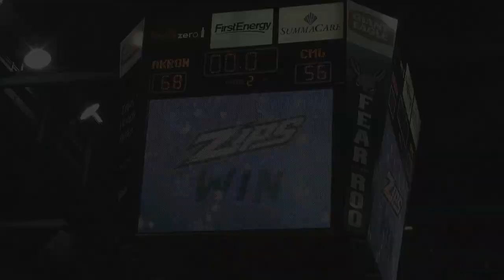Akron Zips Mens Basketball VS Central Michigan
Sartaj Aujla has the highlight for the Akron Zips' 68-56 win over CMU.